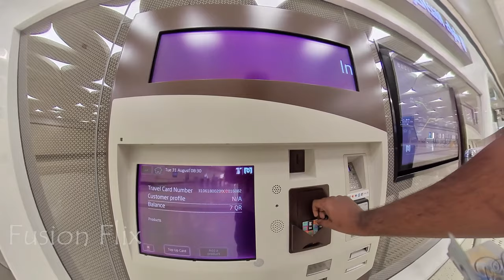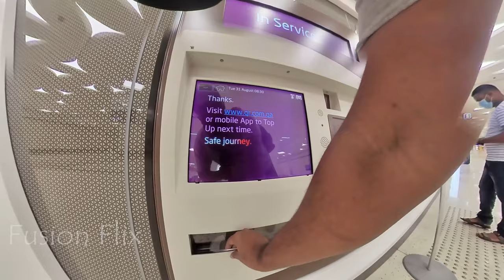DOHA METRO -QATAR METRO STATION IN 4K VIDEO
Kindly support and encourage my channel.

Gadget used

video shoot in Samsung a71
mic used
Ring light